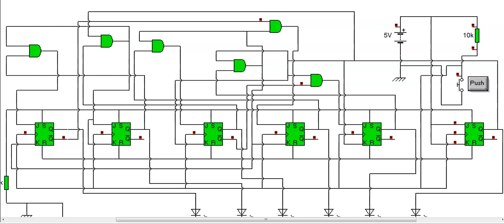contador de 00 23 con ff jk simulado en cocodrile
en este video veremos un contador con flip flop de 00 a 23 para loas horas de un reloj digital